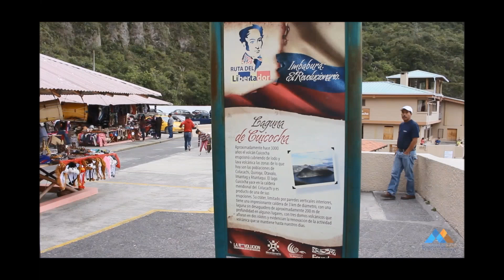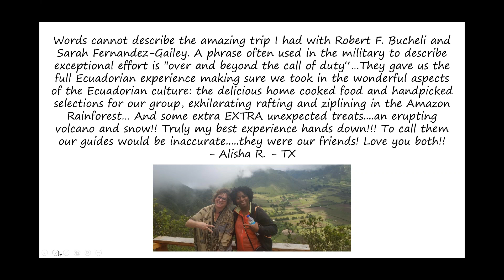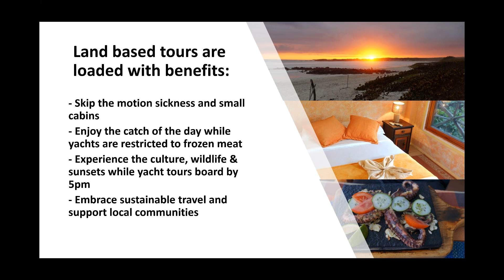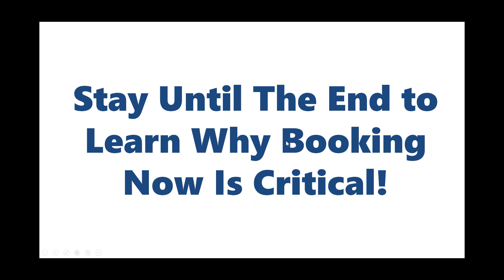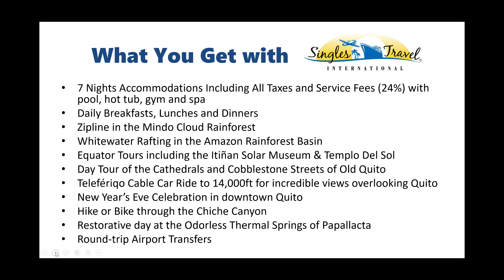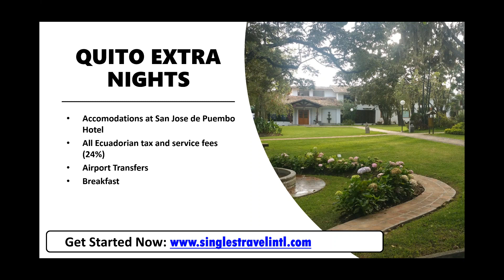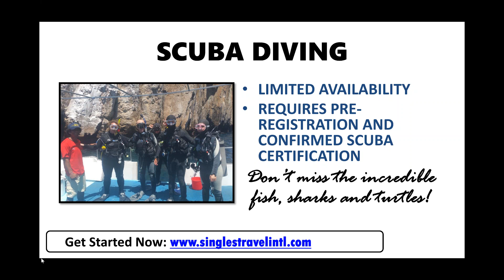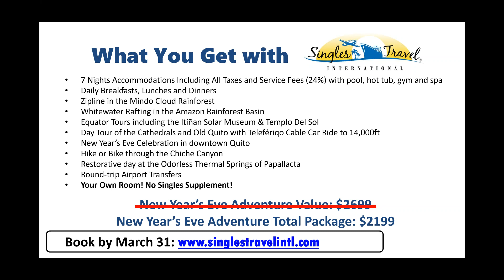The Galapagos & Ecuador with Singles Travel International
Fulfill your Travel Bucket List dreams this year with an adventure in Ecuador or island hopping in the Galapagos– Be awed by exotic and unique scenery, have the rare opportunity to experience wildlife up close. Zip, raft, hike and explore the beauty of Quito. Learn all about these two South America departures on one webinar.